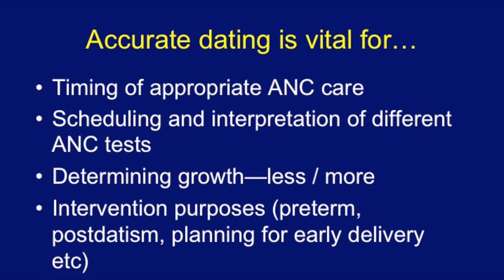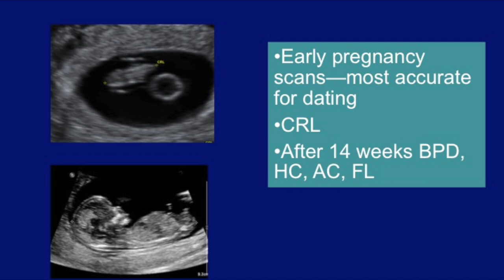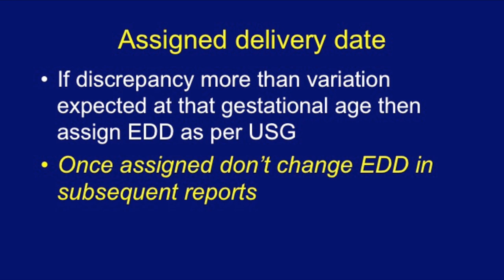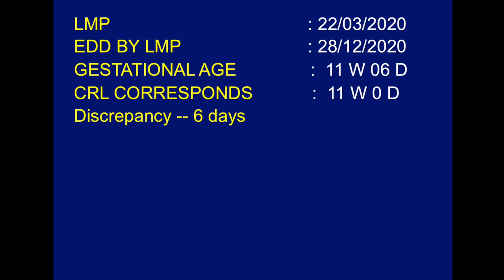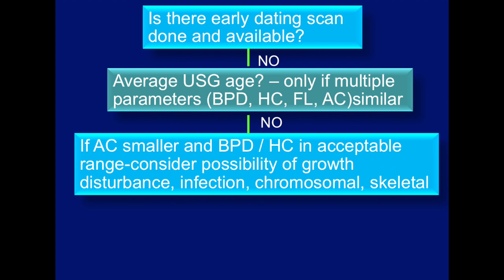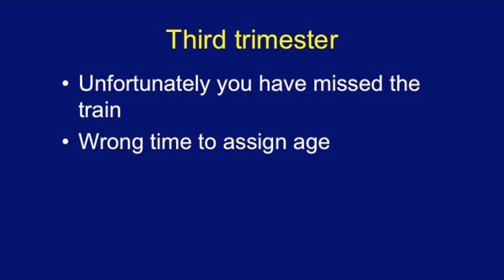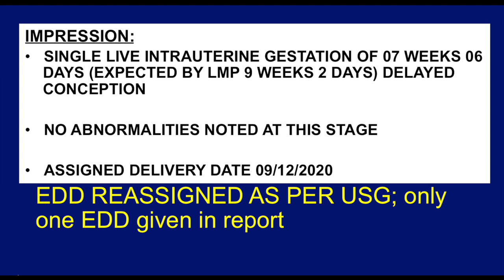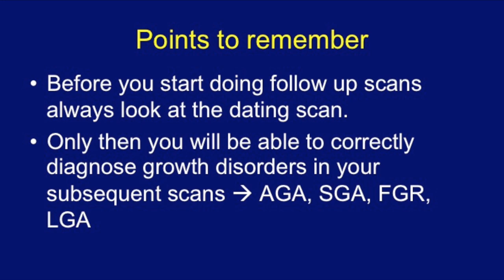HOW TO ASSIGN EDD | DR ALPANA JOSHI | DATING SCAN | CORRECT ESTIMATION OF EDD | EARLY PREGNANCY SCAN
Dr Alpana Joshi walks us through the current concepts of the dating scan and how to assign the EDD correctly.
This video is in association with the trending Mobile Software for Radiologists - Augnito by Scribetech India. For more info on the mobile software: